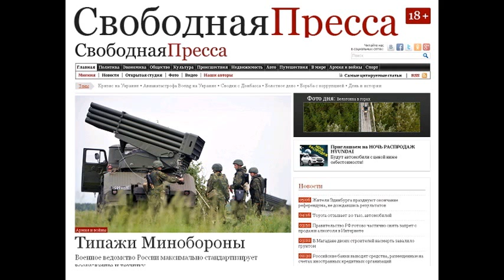SP150406 180 Наградить посмертно - Это интересно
Наградить посмертно - Это интересно 6 апреля 2015 года 12:54 | Владимир Тучков ТекстФотоВидео Наградить посмертно Как пилоты ценой собственной жизни спасали города и села Тема: День в истории 6 апреля 1966 года у советского истребителя-перехватчика Як-28П, выполнявшего полет в небе ГДР, отказали оба двигателя. Внизу находились густонаселенные районы Берлина. Летчики Б.В. Капустин и Ю.Н. Янов, пожертвовав собственными жизнями, увели самолет от жилых кварталов, благодаря чему были спасены сотни мирных горожан. Это не единичный случай, когда герои ставят свой гражданский долг выше собственной жизни. Огромное небо одно на двоих Капитан Борис Владиславович Капустин и старший лейтенант Юрий Николаевич Янов служили в 668 авиационном полку 132 бомбардировочной дивизии 24 Воздушной армии, который дислоцировался в восточногерманском городе Финове. В апреле 1966 года звено Капустина получило приказ перегнать самолеты Як-28П, прибывшие в воинскую часть, на другой аэродром. Летчики ожидали разрешения на вылет до 3 часов дня, поскольку с утра была повышенная облачность. В 15.30 поднявшись на высоту 4000 метров, звено пробило сплошную облачность и легло на заданный курс. Через 12 минут у самолета Капустина, который вел звено, отказали сразу два двигателя. Как впоследствии выяснилось, причиной отказа стал помпаж. Капустин безрезультатно пытался вновь запустить двигатели, но самолет продолжал терять скорость и высоту. С командного пункта поступила команда катапультироваться. Но облачность стала реже, и внизу стали различимы городские кварталы. Капустин решил остаться и увести самолет за пределы Берлина. Прыгай! , - скомандовал он штурману Янову. Но тот остался, понимая, что отстрел катапульты направит самолет вниз. Шанс спасти не только горожан, но и себя у летчиков был. Вскоре они увидели озеро Штессензее и решили дотянуть до него, приводнившись. Но вдруг перед ними возникла дамба с шоссе с оживленным автомобильным движением. С неимоверным усилием Капустин рванул на себя штурвал. Самолет, приподнявшись над дамбой, потерял скорость, перевалился через нее и резко, под большим углом, ушел в воду, под толстый слой ила. Герои погибли в английском секторе Западного Берлина в нескольких сотнях метров от советского сектора. И самолет поднимали со дна английские водолазы. 8 апреля состоялась траурная церемония передачи останков советских летчиков представителям Группы советских войск в Германии. Для передачи тел погибших воинов из Великобритании прибыл королевский оркестр, представители английских войск с большим уважением отнеслись к подвигу летчиков. В церемонии прощания с героями, тела которых с аэродрома отправляли на родину, приняли участие десятки тысяч немцев, кот